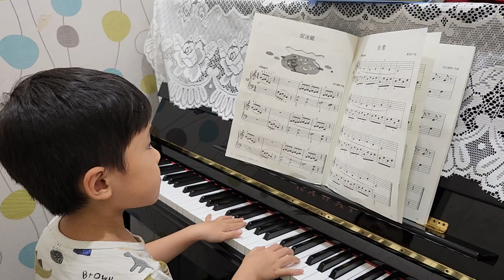NO.13 短歌/鋼琴小精靈2（5Y7M）